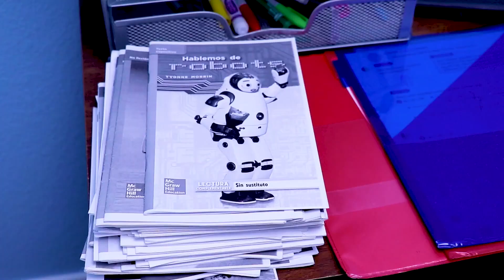PJ masks katika maisha halisi! |Kraftutbyte | PJ masks Swedish